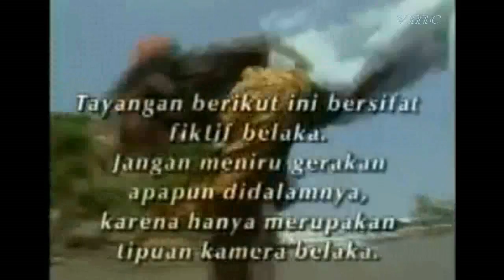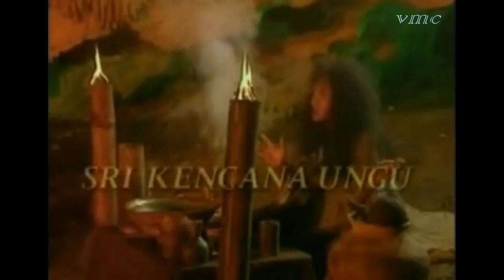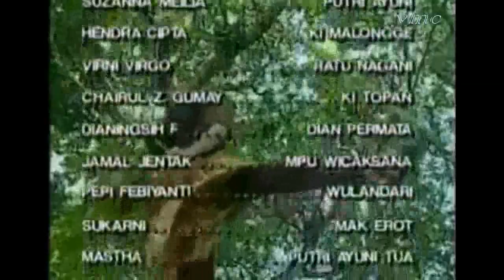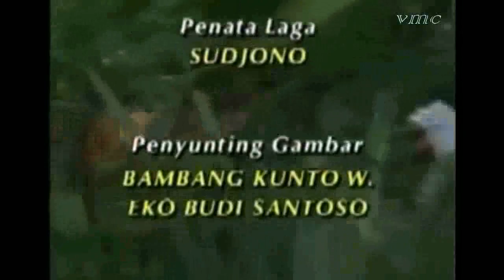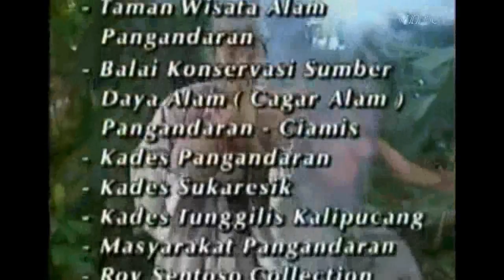Jaka Gledek Episode "Sri Kencana Ungu"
Berkat kesaktian Mak Erot ,Ajian Ayu Pesona putri Ayuni diambil dan dipindahkan pada Ki Malongge sehingga Ki Malongge nampak muda dan kemayu macam wanita dan sebaliknya putri Ayuni yang tadinya muda dan cantik menjadi Nenek kriput.